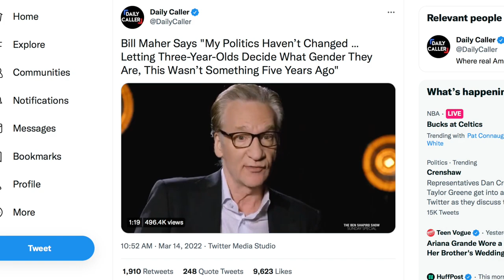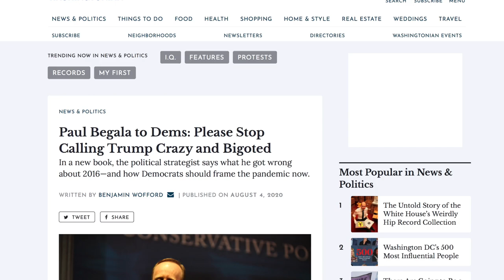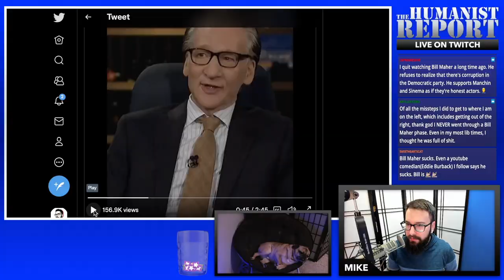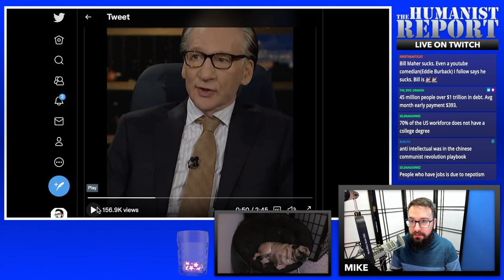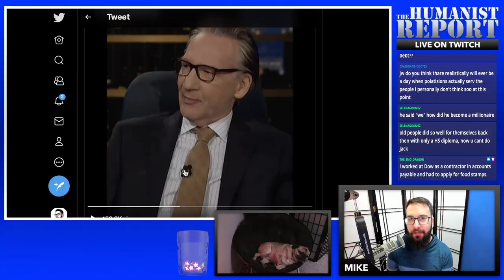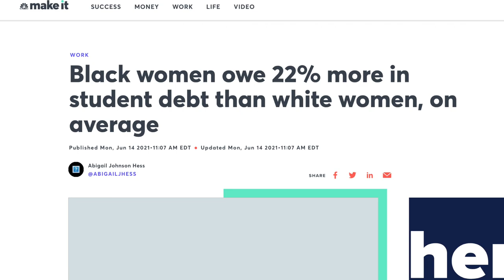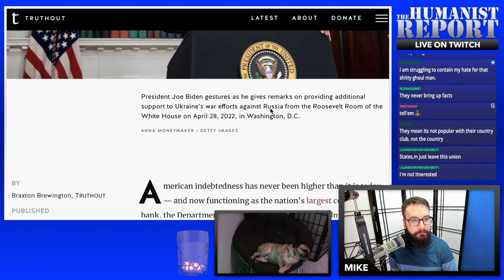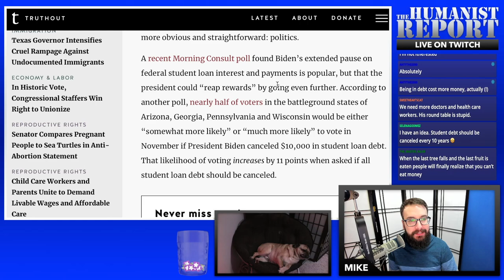Bill Maher Argues Student Debt Forgiveness is a Losing Issue for Democrats